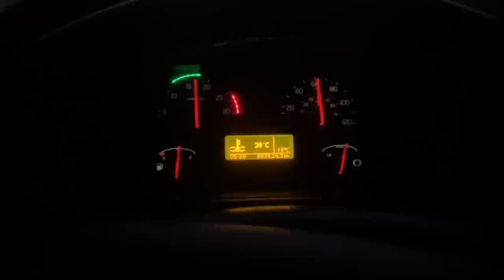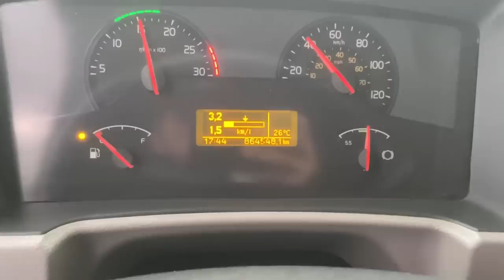ASSIM FICOU AS MUDANÇAS NO VM! FICOU TOP!